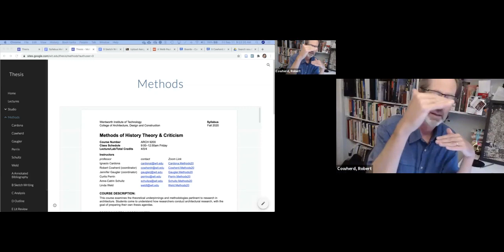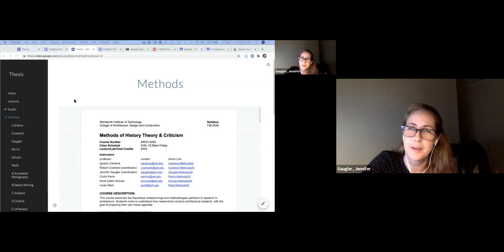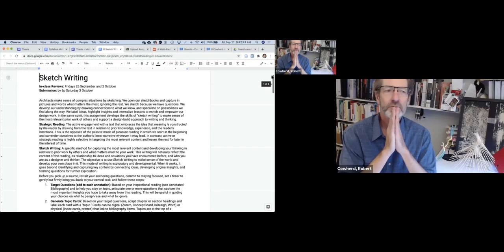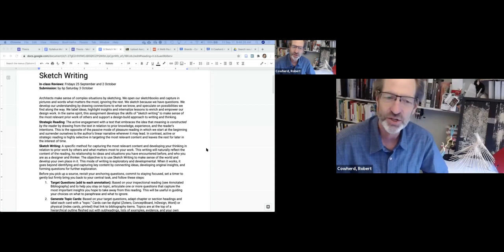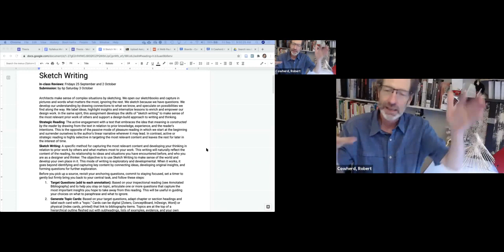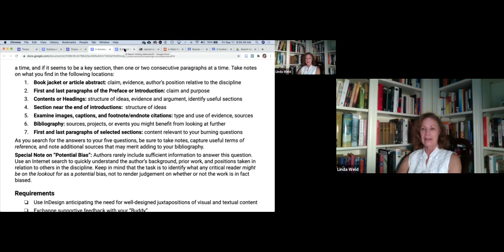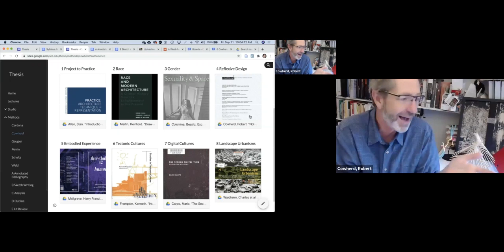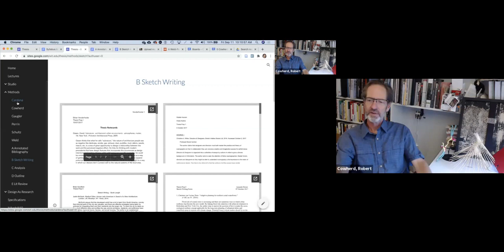Introduction (Robert Cowherd CC BY) Methods20